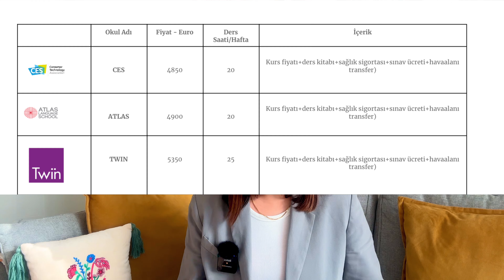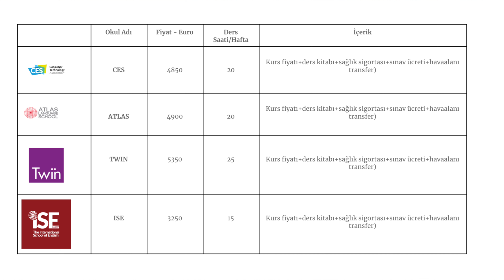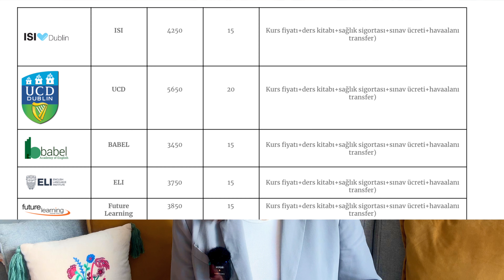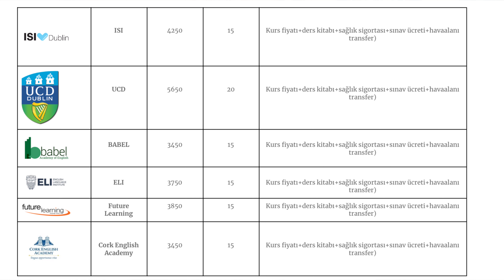2024 İrlanda dil okulu fiyatları I Toplam harcamalar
🍀Herkese İrlanda’dan selamlar 🙋‍♀️ Bildiğiniz gibi her hafta "İrlanda’da Yaşam, Yurtdışında Yaşam, irlanda Vizesi, Dil Okulu, Çalışma izni" gibi başlıklar altında sizlere video içerikleri hazırlıyorum🎥🥰 Bu hafta “İrlanda’da 2024 Dil Okulu ve Fiyatları ve Toplam Harcamalar” konusunu anlattım📚📌

Sizler için faydalı bir video olacağına %100 eminim. Şimdiden iyi seyirler, sonuna kadar izleyip, yorum yaparsanız çok sevinirim 🙋‍♀️

YENİ Mİ GELDİN❓🙋‍♀️
Youtube Kanalımda neler mi var ❓🦊

2021 yılının Ocak ayında  İrlanda'ya taşındım 🇮🇪 Dublin’de yaşıyorum 🍀Kanalımda "İrlanda'da Yaşam" başlığı altında İrlanda 'daki izlenimlerimi aktarmaya çalışıp, bunun dışında genel kültür, kişisel gelişim, stil,sanat, iş kısaca hayata dair kendi hazırladığım içerikleri paylaşıyorum 🇮🇪🌵
Her Pazar kanalımda yeni videonu bulabilirsin 🌸🙋‍♀️

Videomu izlediğiniz için çok ama çoook  teşekkürler! 🙏

💚🍀 İyi seyirler 🍿🎞📽

Beni Instagram'dan takip edebilir, merak ettiklerinizi sorabilir ve yer yer irlanda ile ilgili hikayelerime göz atabilirsiniz  😊